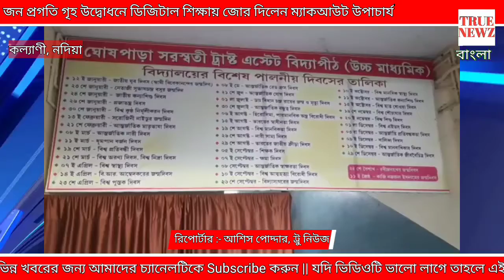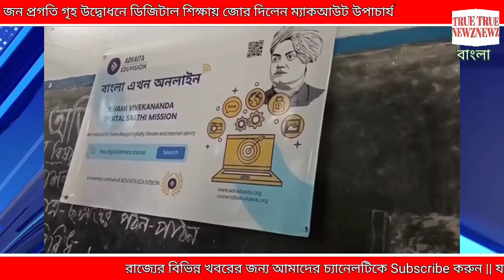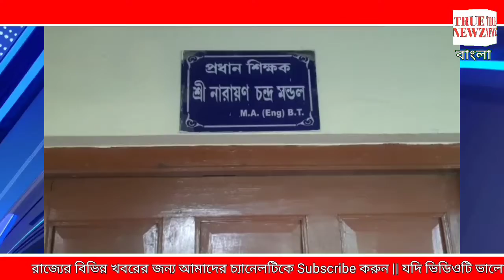জন প্রগতি গৃহ উদ্বোধনে ডিজিটাল শিক্ষায় জোর দিলেন ম্যাকআউট উপাচার্য।।কল্যাণী নদিয়া।।TRUE NEWZ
পাশাপাশি আমাদের আগামী ভিডিওগুলির নোটিফিকেশন পাওয়ার জন্য বেল আইকনটিকে 'অল' এ সেট করুন ।